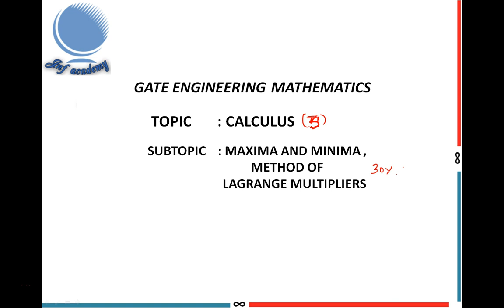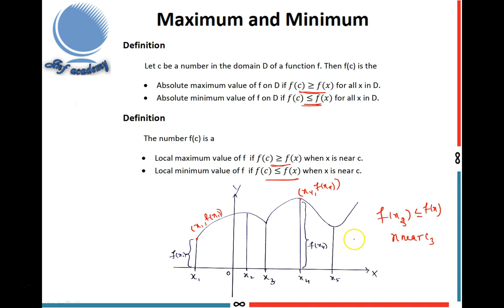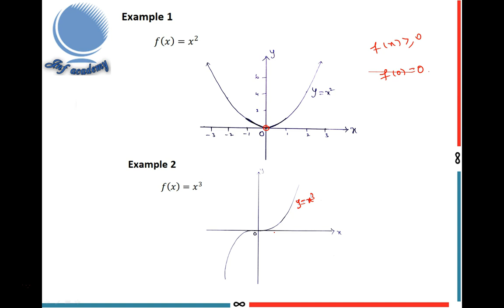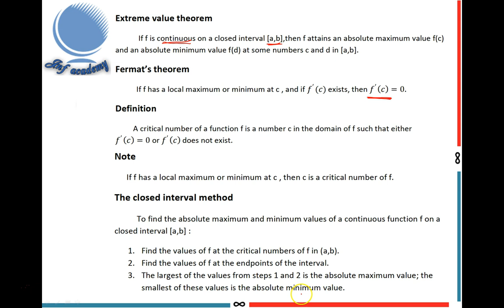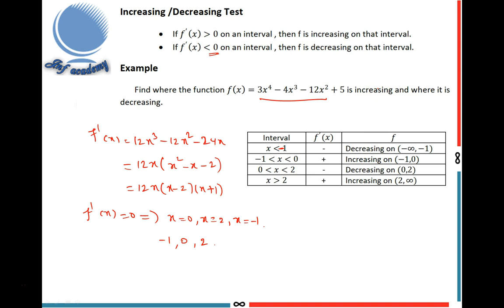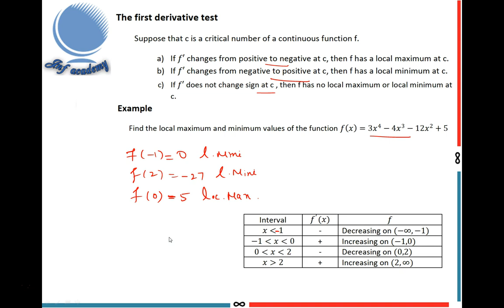GATE Engineering Mathematics Maxima and Minima Concept Part - 1 (Calculus)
GATE Engineering Mathematics, Maxima and Minima concept Summary, to solve related problems for all branches (AE, AG, BM, BT, CE, CH,CS, EC, EE,
IN, ME, MN, MT, PE, PI,  TF, XE )